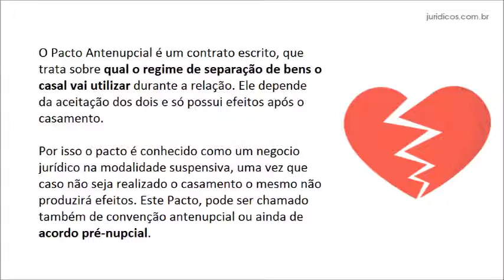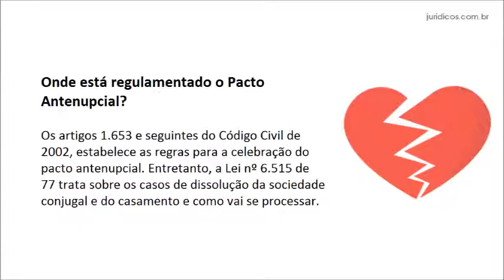PACTO ANTENUPCIAL - COMO FAZER?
O Pacto Antenupcial é um contrato escrito, que trata sobre qual o regime de separação de bens o casal vai utilizar durante a relação. Ele depende da aceitação dos dois e só possui efeitos após o casamento. Por isso o pacto é conhecido como um negocio jurídico na modalidade suspensiva, uma vez que caso não seja realizado o casamento o mesmo não produzirá efeitos.
Este Pacto, pode ser chamado também de convenção antenupcial ou ainda de acordo pré-nupcial.

Qual as principais características?
Antes de tudo, o contrato precisa ser feito por meio de uma escritura pública. Não se pode tratar sobre o regime de bens que a união vai permanecer por mero contrato particular, ou um simples termo no casamento. Essa característica é essencial.

É necessário que os companheiros sejam capazes para firmar o pacto. A capacidade é a mesma exigida para o casamento, caso sejam menores necessitam do consentimento dos pais para casar e da assistência deles para a celebração do pacto.
tá regulamentado o Pacto Antenupcial?